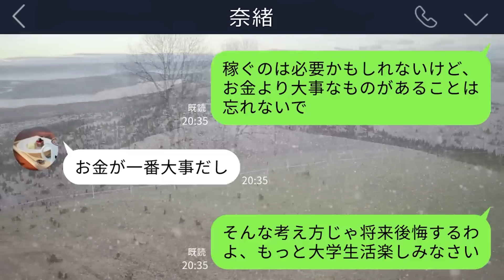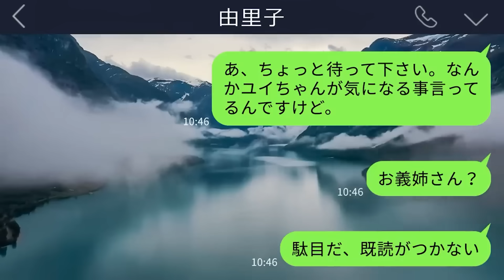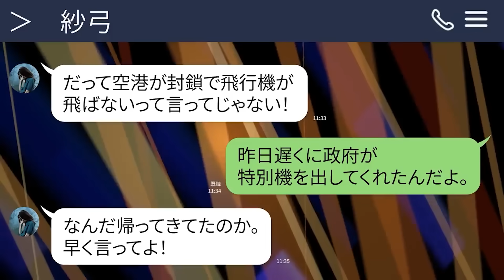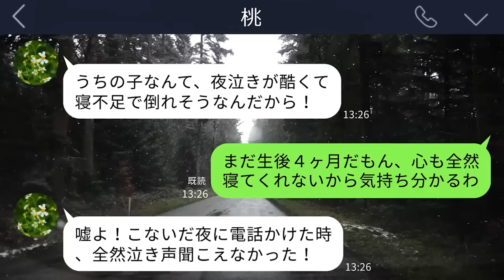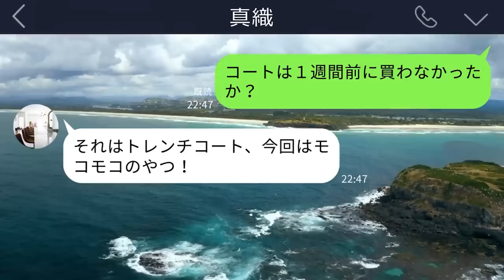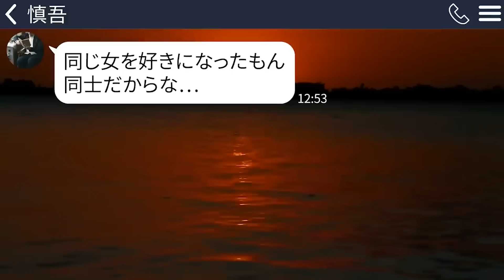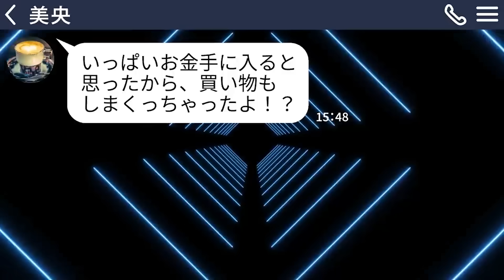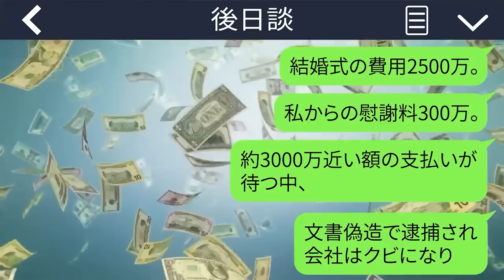【LINE】月16万仕送りしてる一人暮らしの娘に会うとガリガリだった。娘「もう3日食べてない…」→どうやら奨学金前までウチに送金してるとのことで…【総集編】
0:00【LINE】月16万仕送りしてる一人暮らしの娘に会うとガリガリだった。娘「もう3日食べてない…」→どうやら奨学金前までウチに送金してるとのことで…

15:10【LINE】兄の葬儀に喪主の義姉が来ない…ボロボロの姪｢私はママに捨てられたの｣→激怒して連絡をすると話がまったく噛み合わず、とんでもない事実が明らかになって…

29:37【LINE】海外出張中の僕に嫁の医者と弁護士から訃報連絡「出産で奥さんも子供も亡くなったので慰謝料を出しましょう」→財産分与まで要求するので僕が持っていた「隠し玉」をを伝えたら…ｗｗ

41:59【LINE】新婚旅行中、トイレで旦那と妹の浮気を目撃した私｢実家に帰りまーす｣スッキリした顔の夫｢非常識だろ！｣妹｢こんな姉恥ずかしい｣→両家の親にも報告しておくと…ｗ

57:12【LINE】真冬のコインロッカーに娘をいれて浮気旅行に行った義妹「家に行ったんだけど留守だったから」→私も海外旅行中だったので急いで警察に電話するが…

1:14:25【LINE】俺の私物を売ってホスト遊びするのにハマる嫁｢この腕時計も売っちゃお♪｣→2000万円のパテックフィリップを5万で売ったアホ嫁に事実を伝えたら…

1:27:55【LINE】妻の元彼｢お前の嫁とよりを戻した！離婚しろ｣→ありえない話だったので部屋に通して仏壇の前に座らせると青ざめて…

1:43:03【LINE】俺が余命宣告を受けたと知って浮気相手と会社の乗っ取りを狙うクズ嫁｢財産も会社も全部私のものw｣→計画を知っていた俺はすでに手を打っていて…

1:54:19【LINE】部下の結婚式に行った夫→しかしあまりにも早朝すぎるので尾行すると旦那がタキシードを来てドレスの女と一緒にいたので